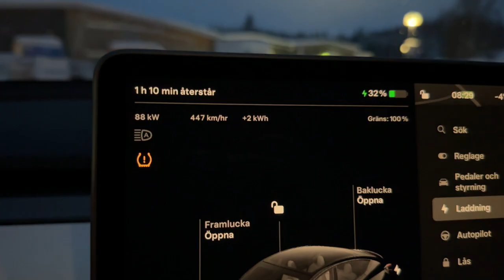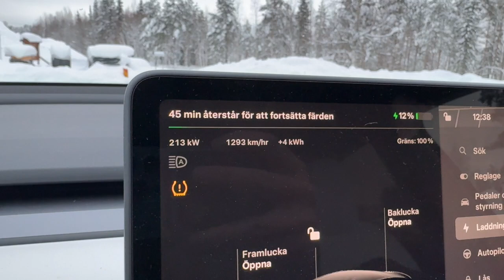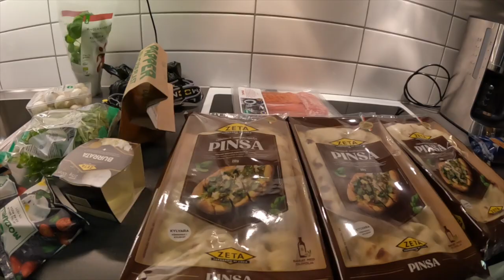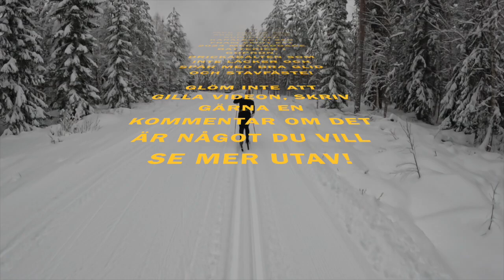VLOG 0075 - ÅRETS SISTA VLOG!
Blandat både högt och lågt med skidåkning och sjukdom!